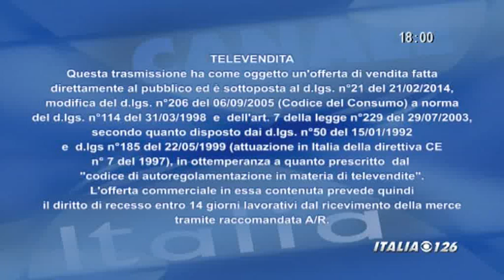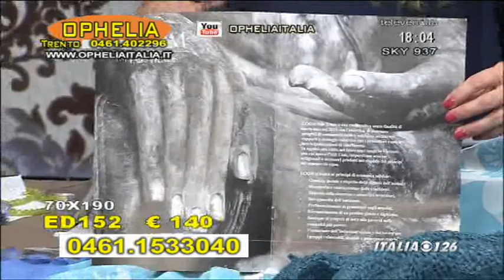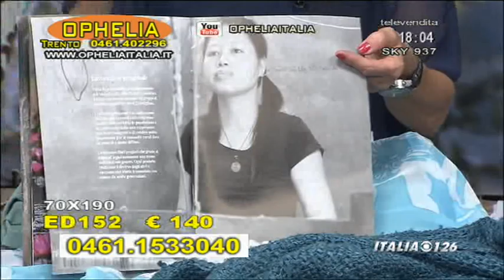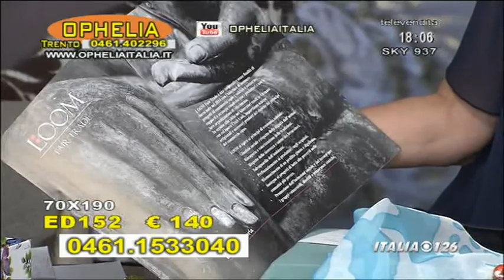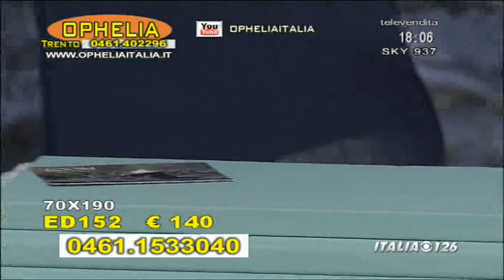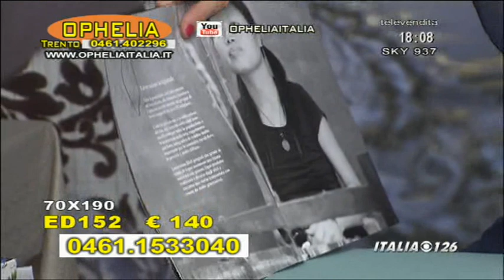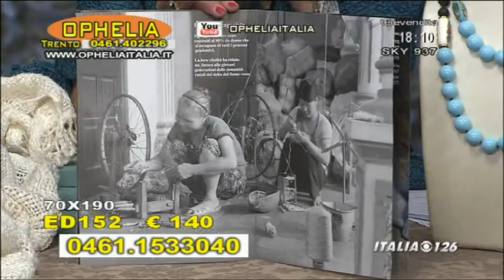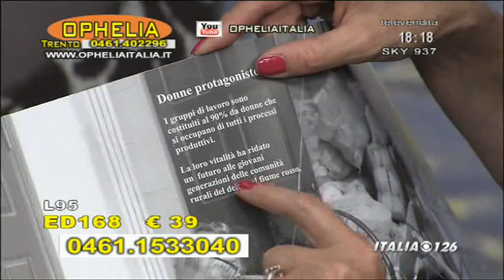Ophelia 15-06-17 (Italia 126)